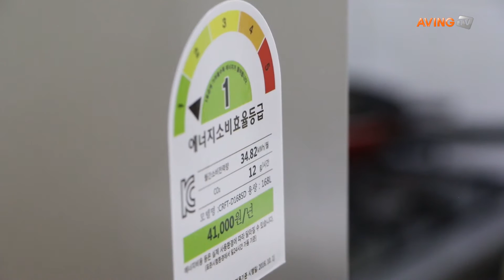[영상] 캐리어에어컨 소형 원룸냉장고 '클리윈드 슬림' 소비자 의견을 들어보니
이 제품은 출시된 모든 모델이 에너지 소비효율 1등급을 달성해 소비자의 전기요금 부담을 대폭 줄인 것이 큰 특징이다. 여기에 동급 용량대에서는 최초로 고급 메탈 재질을 적용하여 더욱 감각적인 스타일을 실현했다.